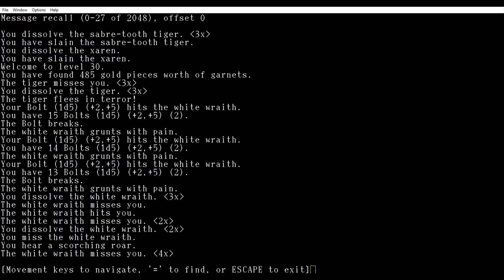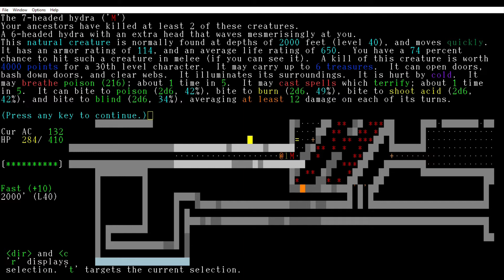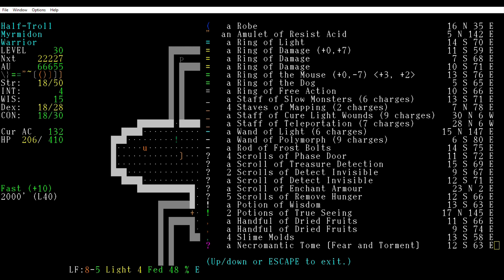Let's Play Angband 4.2.0 and Fumble the Banishment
Nothing better than stumbling upon an angry nest of multiheaded hydras and then to find a scroll of banishment chilling in an unassuming room and then press the wrong letter to genocide them. Thus marks the beginning of the end of an otherwise very fortunate @ (two +5 speed items for a total of +10 speed and an arkenstone before DL40!)